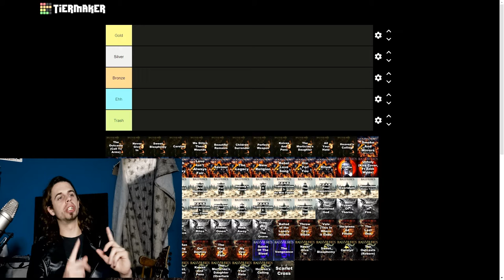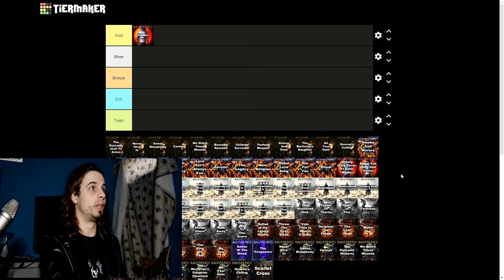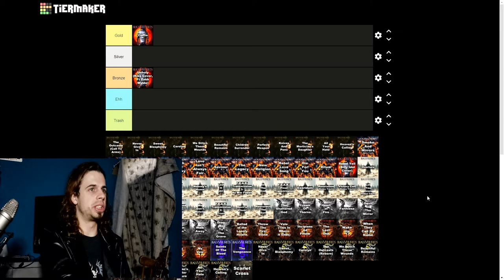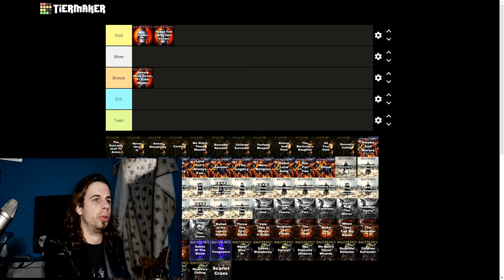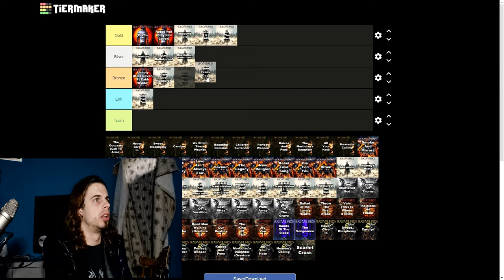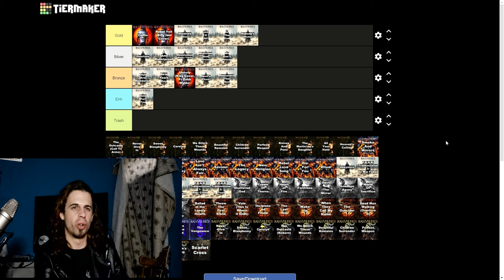Is In The End Gold Tier?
Wanna Make Your Own BVB Tier?